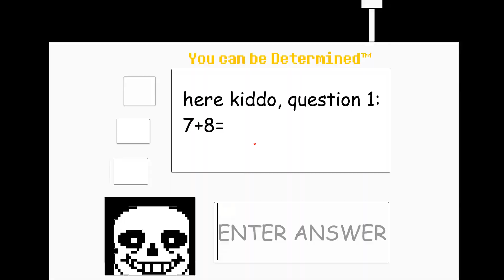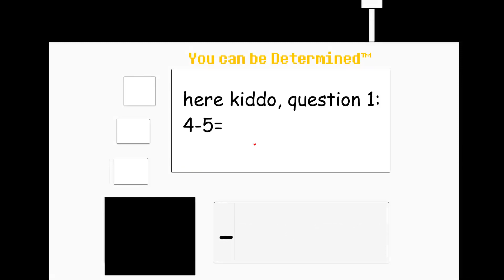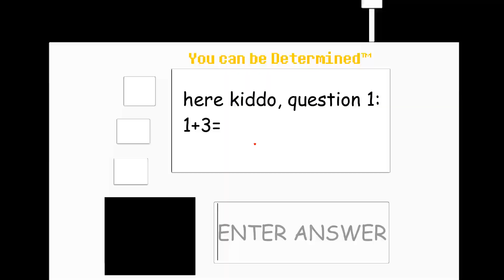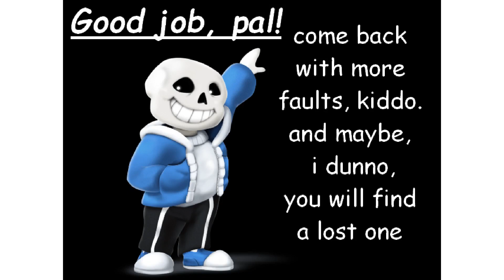Cringeless Update - Sans's Lazy Basics Mod - Run 3 - Full Game & Ending (Baldi's Basics Mods)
Baldi's Basics In Education and Learning Mods - Sans's Lazy Basics In Being Cool and Doing Puns Mod Cringeless Update Playthrough No. 3 - Full Game Walkthrough Gameplay & Ending (No Commentary Let's Play) (Indie Horror Game 2018)

My full game complete walkthrough series of videos includes all chapters and levels, all jumpscares and scary moments, secrets and easter eggs, all cutscenes game movie cinematics, all characters and extras, full story mode, endless mode and all endings of the game.

Baldi's Basics In Education and Learning includes nine different characters: Baldi, 1st Prize, Arts and Crafters, It's a Bully, Gotta Sweep, Principal Of The Thing, Playtime, Filename2 and Friend.